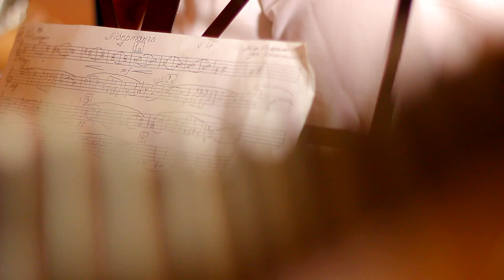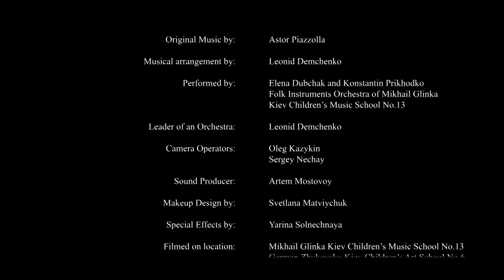Libertango (2014)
Астор П'яццола - "Libertango". Виконує оркестр народних інструментів ДМШ №13 ім. М.І. Глінки (м.Київ), керівник Леонід Демченко, режисер і продюсер Денис Демченко.